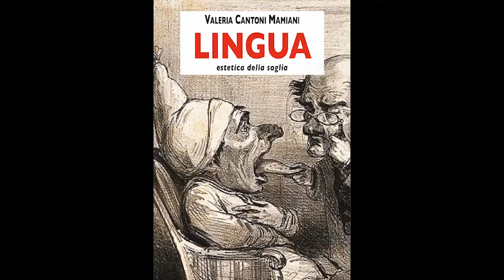"LINGUA" a ALMANACCO DI BELLEZZA con Maranghi&Piccinini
"LINGUA/estetica della soglia" di Valeria Cantoni Mamiani proposto nell'Almanacco di Bellezza su Classica Tv da Piero Maranghi e Leonardo Piccinini, il 2 giugno 2021.